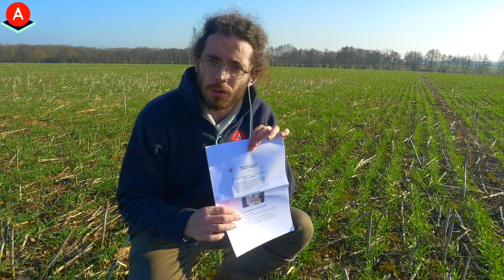NUTRITION DES PLANTES : ANALYSES DE SÈVE AVEC MARTIN ROLLET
AgroLeague est le 1er groupe technique indépendant en France. En plus de la dynamique de groupe, on met l'accent sur un conseil technique de proximité et personnalisé au service des membres qui souhaitent concilier performance économique et environnementale.

🚜 Rejoins la communauté AgroLeague (+1000 agris en France et agronomes) et essaye gratuitement notre outils de suivi agronomique :

Avec les membres d'AgroLeague, on utilise les analyses de sève comme outils de pilotage agronomique depuis 2 ans. Les analyses de sève permettent de détecter les carences et les excès trois semaines avant d’observer les premiers symptômes.

Leur interprétation permet notamment d'appliquer des corrections par voie foliaire. S'assurer que les minéraux essentiels pour la photosynthèse ne soient pas en carence permet d'améliorer la photosynthèse et donc de mieux valoriser le potentiel génétique des cultures.